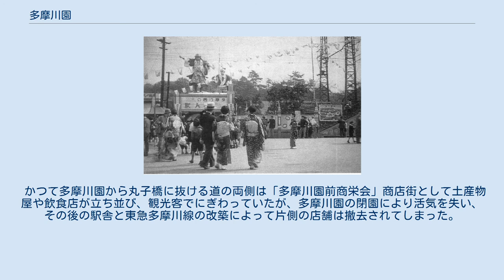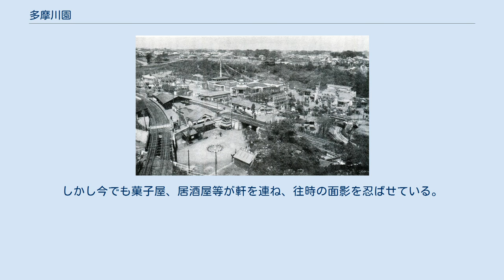多摩川園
多摩川園遊園地の空撮（1938年（昭和13年）） 多摩川園遊園地入り口（1940年（昭和15年）） 多摩川園（たまがわえん）は、東京都大田区田園調布にかつて存在した遊園地である。
現在の東急電鉄多摩川駅の駅前に正面入口があり、面積は約5haであった。
 1925年（大正14年）12月23日に「温泉遊園地 多摩川園」としてオープン。
同年には丸子多摩川花火大会も開始されている。
園内には、飛行塔、お化け屋敷、メリーゴーランドの遊戯施設があり、菊人形展でも多くの客で賑わった。
また多摩川駅の反対側の台地にも、付属施設として展望塔や「松の茶屋」が設けられた。
入場者数の減少等により、1979年（昭和54年）6月3日に閉園。
 元々は、東急の始祖である田園都市株式会社が分譲目的で用地買収を行った際に抱き合わせで購入させられた土地で、低地の雑種地であり地名も字「いかり」と住宅地向けでは無かったため、やむなく遊園地を開いたとのことである。
開業当初は敷地は広く、田園テニス倶楽部や田園コロシアムにまで広がっていたが、次第に宅地開発され縮小した。
園内のデザインは、矢部金太郎によるものといわれている。
 1930年代中頃には「どりこの坂」上の南側の園内に多摩川能楽堂が建設され、戦災で都内の能舞台が灰燼に帰した中での能楽復興の拠点となったが、1955年（昭和30年）頃に青山の銕仙会能楽研修所に移築されている。
 1940年（昭和15年）、東洋娯楽機製作所（後のトーゴ）に運営を委託。
「子ども向けで乗り物中心」のコンセプトとなる。
 第二次世界大戦の影響により1945年（昭和20年）3月いっぱいで一旦休園、戦後1946年（昭和21年）4月に、敷地の半分のみ再開した。
 戦前の一時期は東横映画（東映の前身企業の一つ）に経営が移管され、ヘルスセンター然とした内容となり、どちらかと言えば子供向けよりは大人の遊園地の趣があったという。
戦後は東急不動産が経営を手掛けた時期もあったが、程なく電鉄本社の手に帰している。
 娯楽が少なかった戦後には、多くの行楽客を集めた1950年の秋の日曜日には、約2万人が来場している。
 1951年（昭和26年）2月14日、多摩川園からヒグマが脱走。
市街地へ出没したところを警官隊による銃撃に射殺。
 1964年（昭和39年）の東京オリンピックの年には、年間入場者数約100万人を記録した。
そのころには観覧車、丘陵地に登るリフトと滑り台（大山滑り）、野球用軟球を玉に使ったバズーカ砲、ウヰスキーの樽を模した車体のジェットコースターなどの遊戯施設があった。
南東側には大きな池がありボートも漕げたが、後に駐車場にするため埋め立てられた。
また大規模な室内催事場「読売館」も設置され、夏季の納涼スリラーショー（お化け屋敷）、秋季の菊人形展が人気を集めていた。
 しかし1968年（昭和43年）には道路交通への影響を理由に、京浜地域の大イベントであった丸子多摩川花火大会が中止され、観光地としての多摩川園周辺には痛手となる。
1970年代には、遊園地に面する集合住宅の増加による近隣紛争や景観の悪化、世相の変化によるレジャーの多様化などから入場者も減少に転じ、周辺道路の渋滞に対する苦情もあって、1979年（昭和54年）6月3日に閉園した。
閉園前日の2日と閉園当日の3日には、お別れイベントとして「さよなら多摩川園」が行われ、多くの客が訪れた。
 閉園後は、多摩川園ラケットクラブとしてテニスコートを運営していたが、2002年（平成14年）に閉鎖された。
閉鎖直後敷地は山梨県の不動産業者に売却されたが、屋内テニスコートとして使われていた建物がある多摩川駅からの南側3分1の土地を宗教法人の誠成公倫が取得した。
残りの土地は2003年（平成15年）11月に大田区が公園予定地として取得した。
このうち、誠成公倫取得地と東急多摩川線沿いの帯状の土地は駐輪場として整備し、残りの土地は2004年（平成16年）8月から公園として一部開放した。
2006年（平成18年）7月に公募により公園名称を「田園調布せせらぎ公園」とすることに決定し、本格的に開放された。
 付属する休憩施設「松の茶屋」は、その後改築されて旅館となり、隣接地にはレストラン「松籟荘」も建設されたが、現在は取り壊され、多摩川台公園の一部となっている。
 かつて多摩川園から...